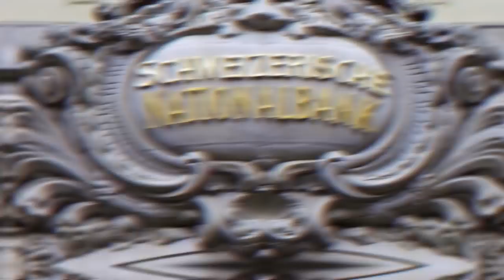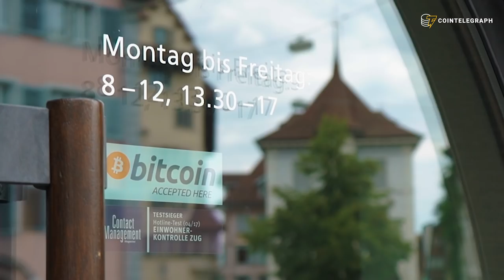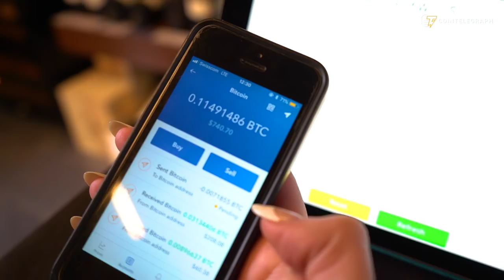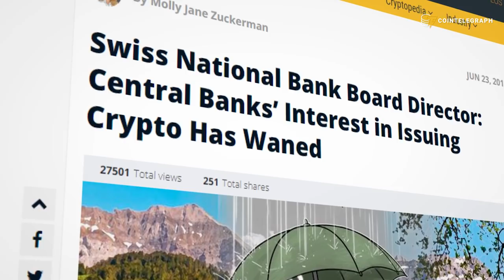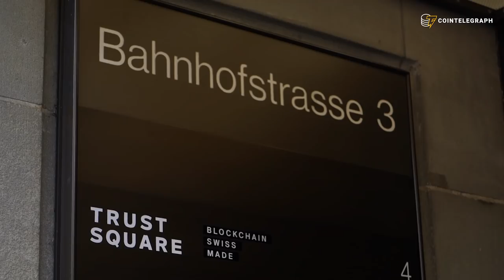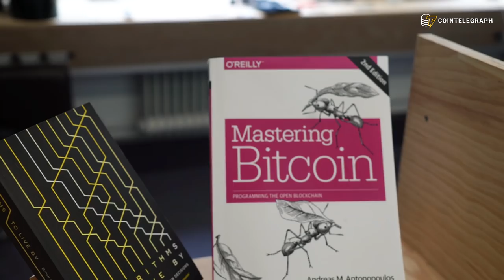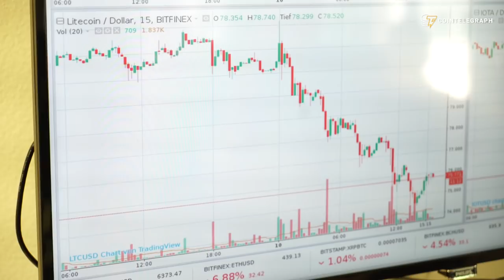Bitcoin in Switzerland | Cointelegraph Documentary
There are rumblings around the world that Switzerland is becoming the crypto capital of the world. We traveled to the country to find out.

Bitcoin in Switzerland